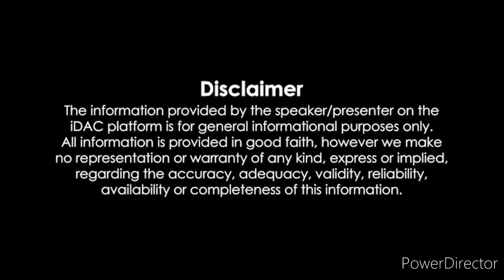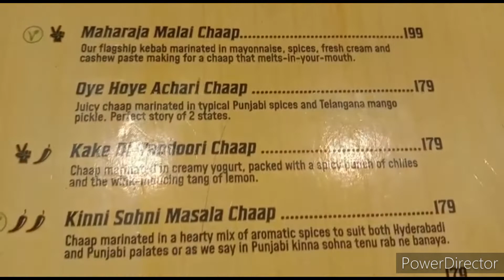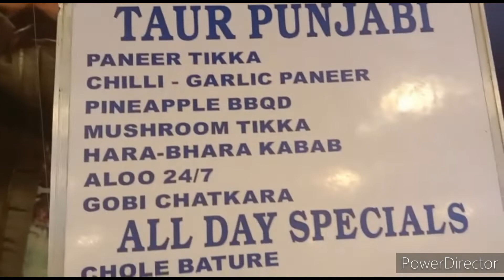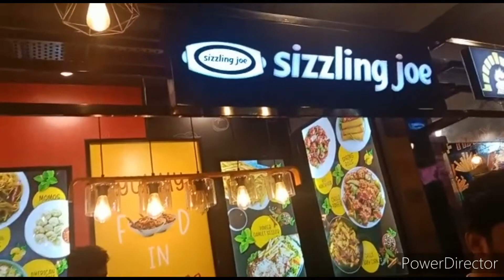Gabru Di Chaap Terminal Drive In Minister Road ||Punjabi food||Italian||Delicious